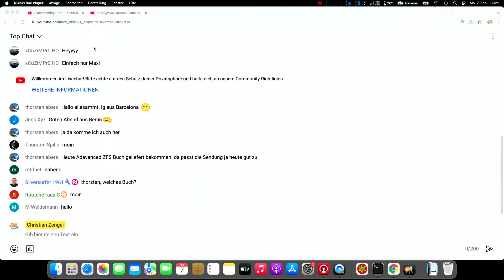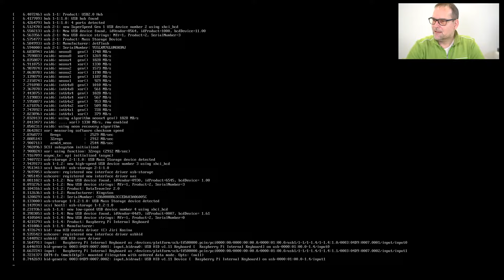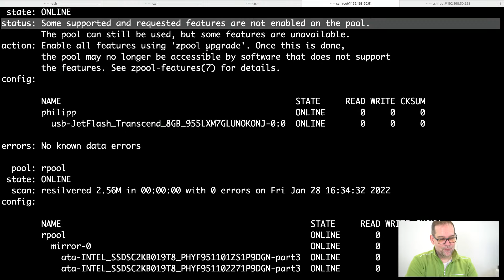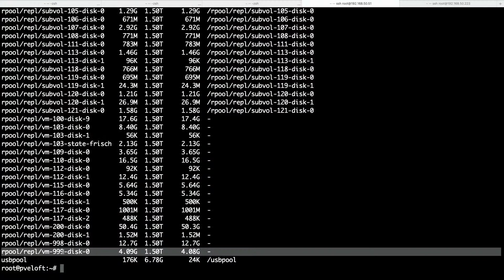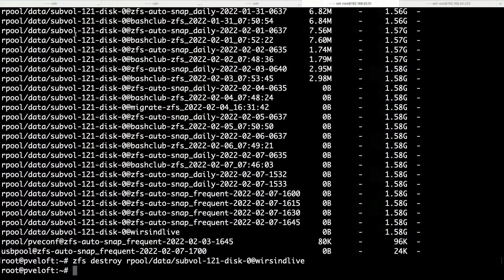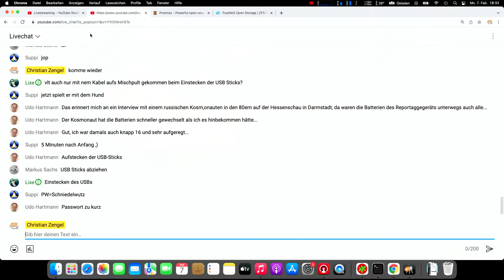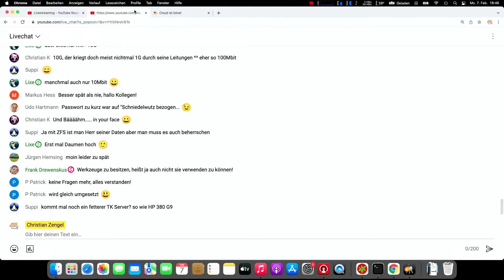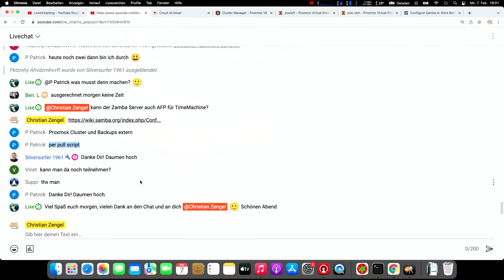ZFS Basis Grundlagen - Live 07.02.2022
Wir sprechen immer von ZFS und wie toll das docch ist.
Passend zum Workshop heute ein flotter Überblick wo wir stehen!

sysops GmbH seit 1995 (über 25 Jahre!)

Backup war gestern – wir halten Ihre Daten nahezu live auf einem zweiten System vor.
Damit vermeiden wir stundenlange Ausfälle und leisten dauerhafte Hochverfügbarkeit durch modernste Open-Source-Technologie.
Unser Team ist täglich für Sie telefonisch unter 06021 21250  und vor Ort in Aschaffenburg erreichbar.

Wir unterstützen sie gerne!

+ Auswahl der richtigen Software und Hardware
+ Vorhaltung hunderter Versionen Ihrer Daten und Systeme
+ Überwachung der Vitalfunktionen aller Systeme zu jeder Zeit
+ Daten- und Systemwiederherstellung in Minuten
+ Replikationsstrategien In- und außer Haus auf höchster Effizienz
+ Desaster Management, was ist, wenn es richtig geknallt hat?